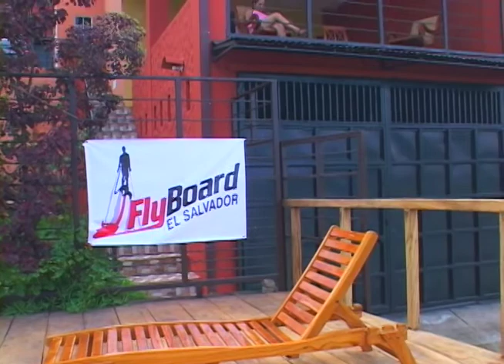Este es El Salvador, Flyboard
Este reportaje lo realizamos en el Lago de Coatepeque, Municipio de El Congo, Departamento de Santa Ana. un deporte extremo que se esta iniciando en El Salvador. Recuerda puedes conocer mas de nuestro país, sintonizamos por tu programa de los fines de semana, Este es El Salvador por Canal 12 Sábados y Domingos 9.30 A.M. y 428 por cable América TV en Estados Unidos y Canadá.